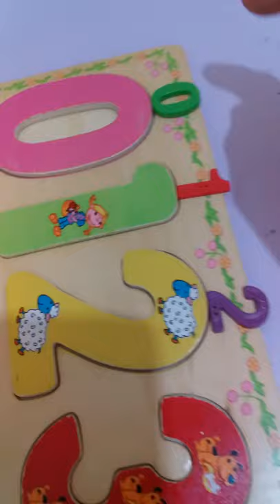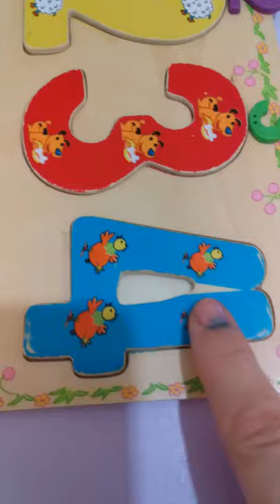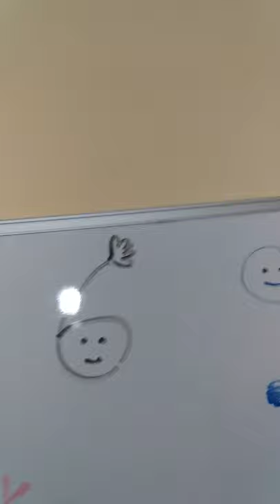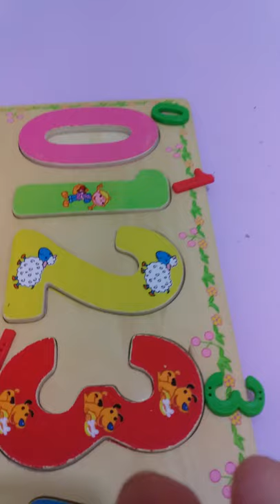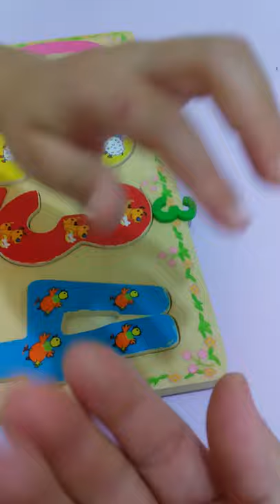SAYI ÖĞRETİMİ/ Eşleme ve söyleme karışık etkinlik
Öğretim her zaman sıralı ve aşamalıdır ancak arada karışık çalışmalarda yapılabilir.